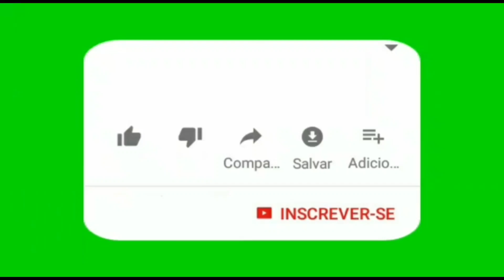Baianinho X Toxiba! Super Jogão de Sinuca em Campina Grande